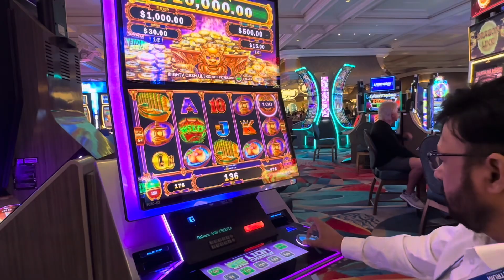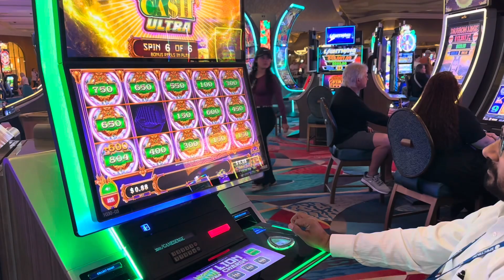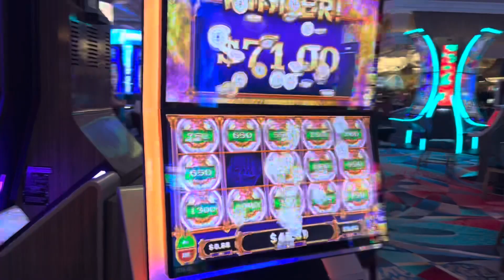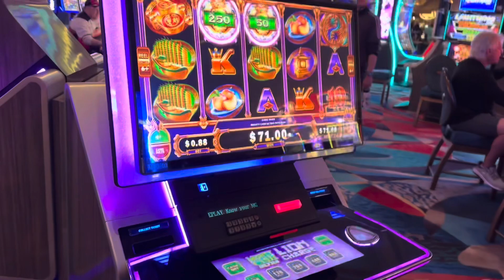Las Vegas casinos first time played and won in casino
Las Vegas strips